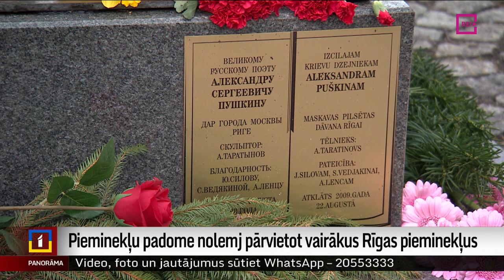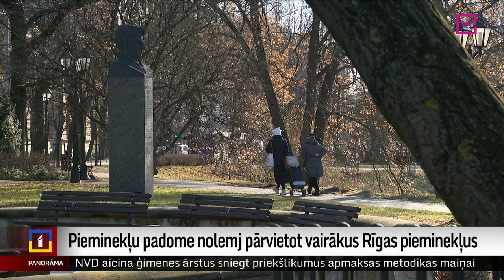Pieminekļu padome nolemj pārvietot vairākus Rīgas pieminekļus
Vai, aizvācot no Rīgas centra pieminekļus totalitārisma slavinātājiem un okupācijas īstenotājiem, mēs tīrām māju vai patiesībā izplēšam lapas no vēstures grāmatas? Šādas asas viedokļu sadursmes risinājās Rīgas domes pieminekļu padomes sēdē. Diskusijas ilga trīs stundas, un to laikā pieminekļu padome mainīja arī dažus pirms gada pieņemtus lēmumus. Par padomes lemto plašāk stāsta Zanda Ozola-Balode.